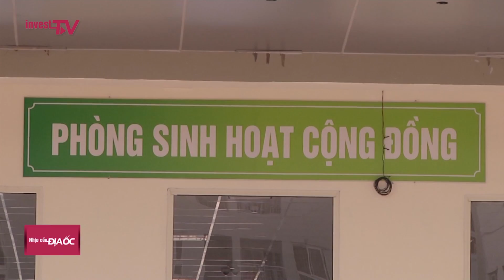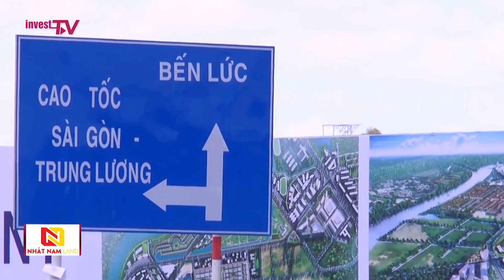Bản tin Nhịp cầu Địa ốc cuối tuần | 17/2/2019 - 24/2/2019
Mời quý vị và các bạn đón xem chương trình Bản tin nhịp cầu Địa ốc cuối tuần được phát sóng trên kênh thông tin Invest TV.

Kênh thông tin Invest TV được phát sóng đa phương tiện đồng bộ từ Website, App, Mobile, Online tương thích nhiều thiết bị. Với mục tiêu mang thông tin nhanh, chất lượng, sâu sắc, minh bạch cho thị trường.

Các bản tin đa dạng trên Invest TV từ thông tin Quy hoạch, phát triển cơ chế, chính sách, đầu tư, tài chính được phát sóng liên tục hàng ngày. Đặc biệt khung chương trình Tài chính cuối tuần, Nhịp cầu Địa ốc cuối tuần và các Talk chương trình có nội dung hấp dẫn được đội ngũ giàu kinh nghiệp của Invest TV sẽ mang tới cho Quý khán giả.
Chúng tôi cam kết mang tới trải nghiệm, thông tin, đa dạng và nhanh nhất tới cho Quý bạn xem.